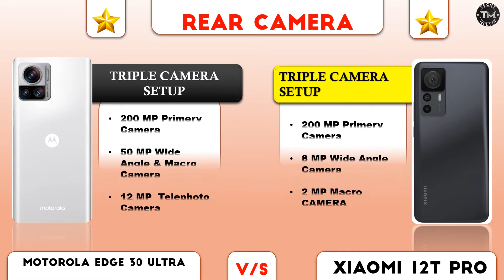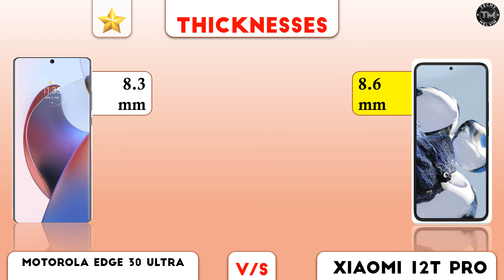Motorola Edge 30 Ultra vs Xiaomi 12T Pro - Winner 🤨🏆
Motorola Edge 30 Ultra vs Xiaomi 12T Pro Comparison, Motorola Edge 30 Ultra, Xiaomi 12T Pro, Best Camera Phones 2022.